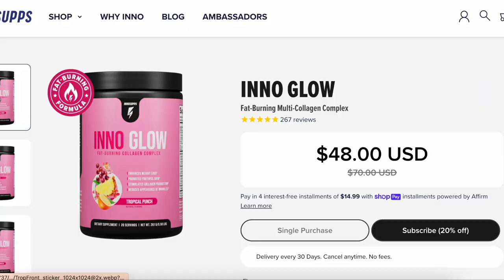Low Impact workout to stay young ft. Inno Supps Inno Glow fat-burning multi collagen (11 Minutes!)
Low Impact workout to stay young ft. Inno Supps Inno Glow fat-burning multi collagen (11 Minutes!)   // Caroline Jordan // Inno Supps Fat Burning Multi Collagen Complex

Help me to maintain and grow this channel!!!

Exercise keeps you young by helping you maintain your energy, mobility, and vitality. Join me for this workout to stay young full of low impact home exercises that will help you maintain your youth for years to come. Easy on the joints and safe to do daily, this 12 minute routine will boost your mood and improve your health so that you can live a longer life. Don’t believe me? Take a photo of yourself now and then try the workout for 30 days in a row. After 30 days take another photo and tell me if you see the difference in your face and figure. I’m positive that if you combine this routine with a healthy diet and lifestyle you will feel (and look) years younger.

While exercise is essential to staying young, nutrition is equally as important. That’s why I want to take a moment to talk about the sponsor for this video, Inno Supps. Inno Supps is doctor approved and natural, providing high quality supplements to help you optimize your well being. Their new Inno Glow Fat-Burning Multi-Collagen Complex is designed to give you the essentials you need to glow from within all while supporting healthy muscles and skin. With just one scoop of this all-in-one formula daily, you will—

✅ Ignite Thermogenesis + Burn Extra Calories
✅ Amplify Fat-Burning + Prevent Fat Gain
✅ Reduce Fine Lines + Wrinkles
✅ Support Longer, Stronger Hair + Nails

It comes in mouthwatering flavors like watermelon as well as unflavored so you can easily add it to your favorite drinks and recipes. Taking Inno Glow makes getting quality nutrition easy so that you can get what you need to look and feel young for years to come. to grab yours.

Are you are ready to reverse the effects of aging? Let's get moving for a healthier, better-looking, younger YOU – all the way down to the cellular level.

Positive Feel Good Fitness,
-Caroline Jordan

High Powered Wellness Planner: 📚